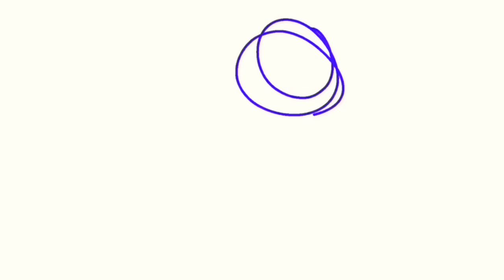Drawing in IBisPaint episode 3: creating a Wildcat on a Castle Rock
This one is for my brother!!! Go Castle Rock Wildcats (does not exist)